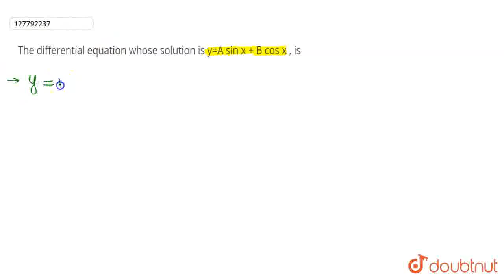The differential equationwhose solution is y=A sin x + B cos x , is | CLASS 12 | DIFFERENTIAL E...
The differential equationwhose solution is y=A sin x + B cos x , is
Class: 12
Subject: MATHS
Chapter: DIFFERENTIAL EQUATIONS
Board:IIT JEE

👉 Have Any Query? Ask Us.